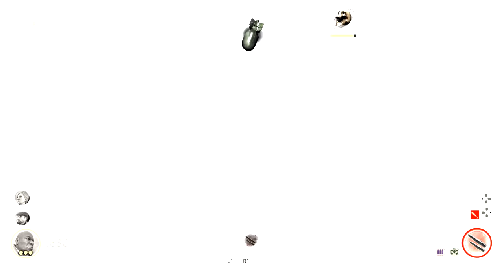COD WW2 Zombies Funny Moments - Shadow Throne Easter Egg Attempt!